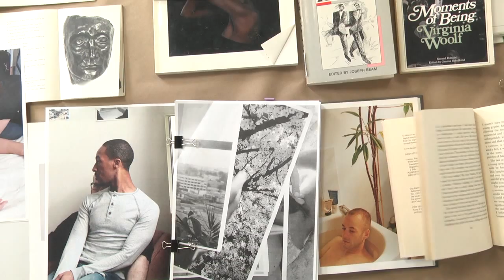Made-Up w/ Danny Volk, feat. PAUL MPAGI SEPUYA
We visit Brooklyn artist Paul Mpagi Sepuya during his Hyde Park Art Center residency in Chicago.

Be sure to visit his studio before he leaves. Open Studios this Sunday, April 13th from 1-3PM.